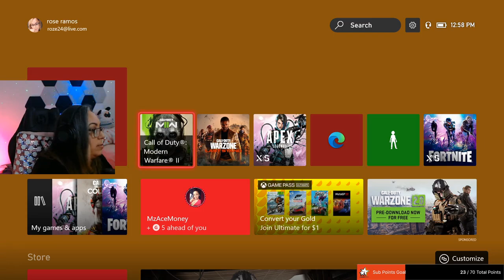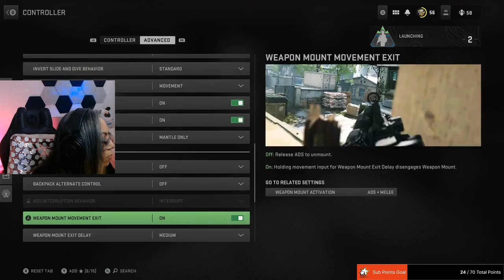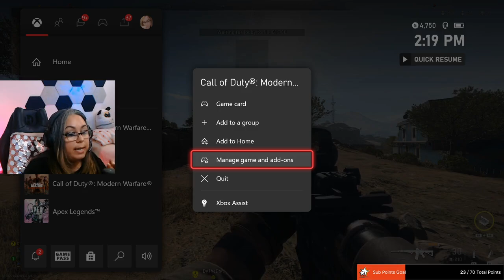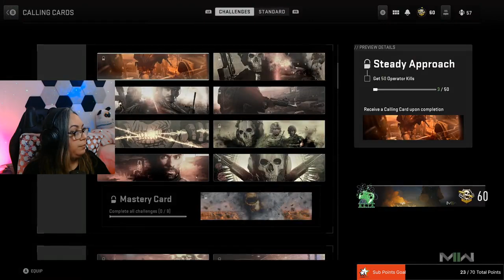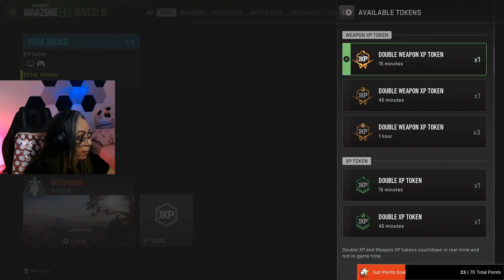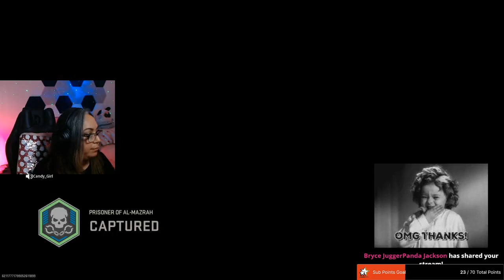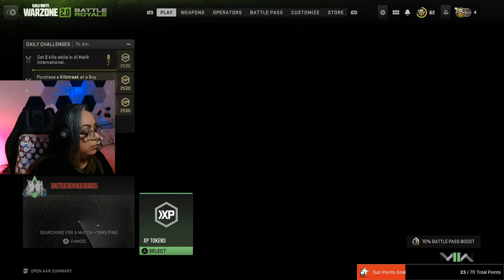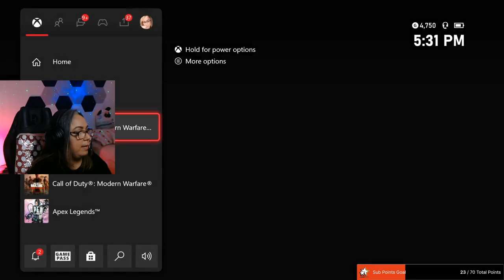100KILLS Jennifer hero - One gun shot - one kill 78